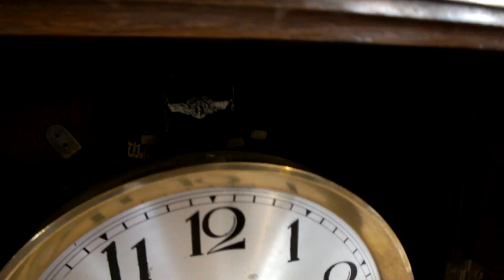Kienzle Kombischlag 5B05